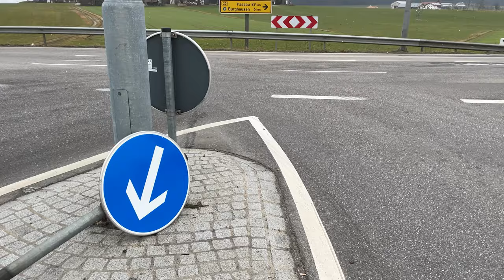SCHWERTRANSPORTER ISW TV - Schwertransporter, der sich quer durch den Landkreis Altötting bewegte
SCHWERTRANSPORTER ISW TV - Schwertransporter, der sich quer durch den Landkreis Altötting bewegte. 2 tonnenschwere Wärmetauscher wurden von Schalchen nach Schalding (Passau Schalding) transportiert. Von dort aus ging es dann weiter über die Donau zum Main Donau Kanal ... dann weiter auf diversen Binnengewässern in Richtung Bremen ... Über den Nord - Ostsee Kanal dann weiter ... Ziel Ruslland ... Wir haben den Transporter auf der ersten Etappe begleitet.